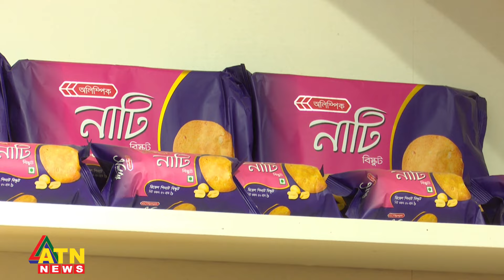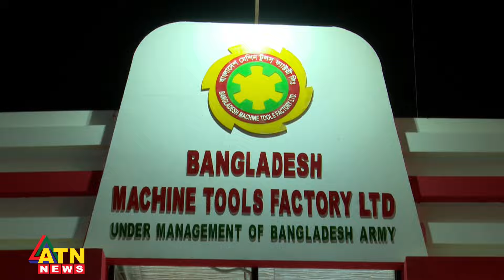বাণিজ্য মেলার শেষ মুহূর্তে এসে জমজমাট বেচা-বিক্রি | ATN News